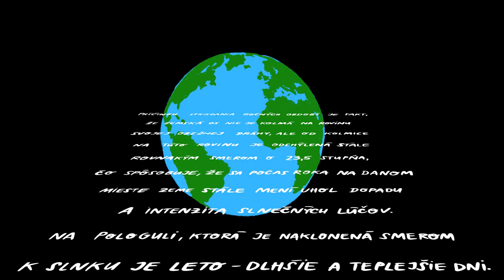Saténové ruky - Vivaldi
Music credits
hudba a text: Saténové Ruky
nahrávanie a mix: LOSOSOUND (Erik Horák)

Video credits
ilustrácie: Ivana Šáteková
animácia a strih: Jozef Elšík
námet, scenár a réžia: Ivana Šáteková a Jozef Lipa